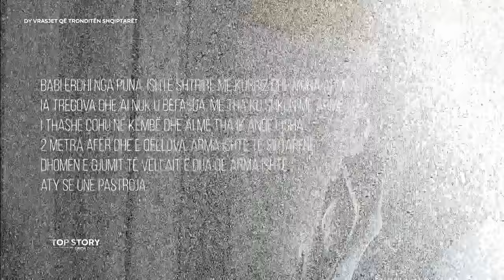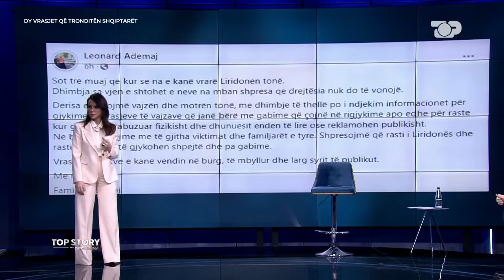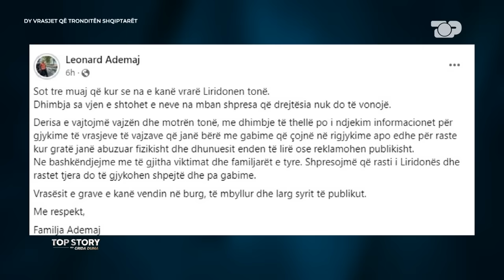Vrasja e gruas dhe babait që tronditën Shqipërinë, detajet e krimeve ende të pazbardhura